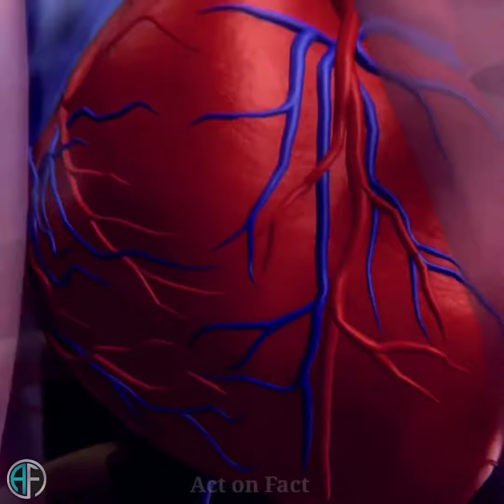Bijli Jatka see Death kuyn hoti 🤔 by act on fact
My Fact Books 📚

All images are for illustrative only to educate everyone.

                Love u all with heartily🤘